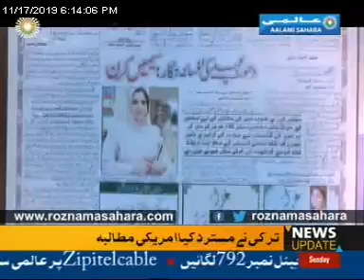''Sports Roundup, 17 Nov 2019: by Shabab Anwar with Zeeshaanul Yaqeen on Aalami Sahara